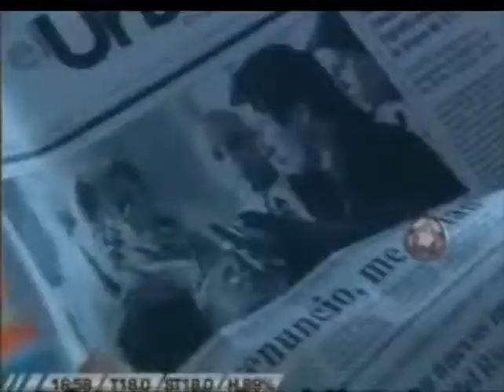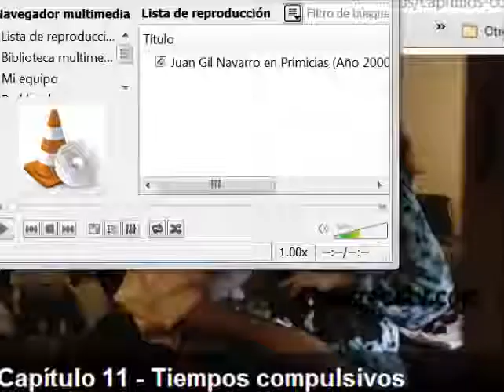16 a 20 Juan Gil Navarro en Primicias (año 2.000)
Primicias fue una serie de tv que se emitió durante el año 2000 por Canal 13, producida por Pol-ka.
Trata sobre el compromiso por llevar la información fehaciente en dos medios de comunicación como lo son el Diario -El Urbano- y el canal de noticias -TV Set-, más allá de la rivalidad por la forma de trabajar y por obtener la Primicia, ambos medios se encuentra más de una vez trabajando juntos.
A la cabeza del Urbano, Américo Baigorria (Juan Carlos Mesa) tratará de poner paz entre sus propios empleados, una recién llegada, Verónica Amore (María Valenzuela) temperamental y obstinada; Pablo Molina (Gustavo Garzón) idealista; el impulsivo e irresponsable Fernando Álvarez (Pablo Rago); y el secretario Di Nardo (Roberto Carnaghi). Todos ellos pelearán por mantener la llama de la libre expresión encendida.
Al frente de TV Set, Antonio Paz (Arturo Puig) neurótico, casado por tercera vez con Mariana (Gigi Rua); dos productores rivales, Victoria (Gabriela Toscano) y Viti (Roberto Pettinato). Alejandra Casanova (Florencia Raggi) conductora del noticiero junto a Pelusa (Raúl Rizzo), más la nueva reportera Mina Carbonell (Araceli González) que estará envuelta en una relación con su camarógrafo Manuel (Juan Darthés).
Estos dos mundos están conectados por Mina en TV Set y Verónica en el Urbano, medias hermanas de parte de su padre Ignacio Amore (Pepe Novoa), un periodista de la vieja escuela y de impecable trayectoria.
*Juan Gil Navarro llega a partir del capítulo 8 al periódico -El Urbano-como periodista deportivo, su personaje se llama Rodrigo Genaro, sus nuevos compañeros por una cuestión territorial no lo reciben de buenas maneras y una situación no mejora cuando queda evidente la mutua atracción entre Rodrigo y Greta (una de las secretarias) lo que lo lleva tener en contra a Cameratta (Hugo Varela) enamorado silencioso de esta chica... esto es lo que se verá al principio de esta historia ya que a medida que avanzan los capítulos nace una nueva historia que mucha dará para hablar...
Una vez más Juan Gil Navarro se compromete con la historia del personaje al que le da vida y nos demuestra como de muy joven ya perfilaba para ser un gran actor. Gracias Juan!
Escenas corresponde a capítulos: 16,18 y 20.-